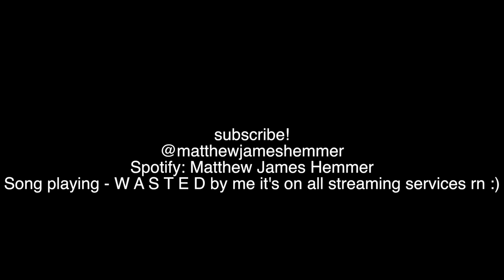VLOG: let's do this (channel updates, video scheduling, eating cheerios)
so here's my plan dudes.
MONDAY: vlog with highlights from last week
WEDNESDAY: original song, demo, or teaser
FRIDAY: new cover/mashup
for now